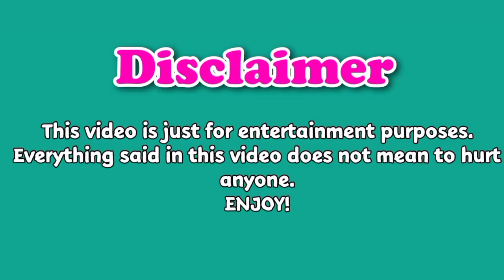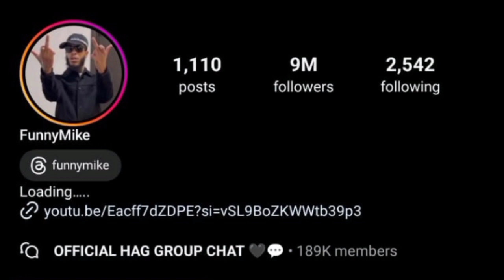Giana Rose VS Funny Mike Lifestyle Comparison 2024